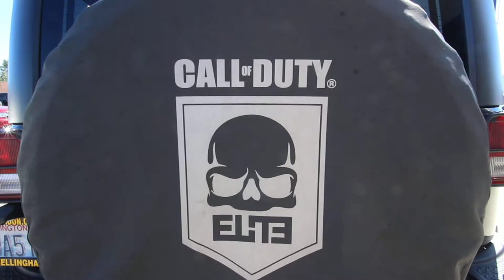2012 Jeep Wrangler Unlimited Rubicon COD MW3 Edition | Black | CL227995 | Mt Vernon | Skagit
2012 Jeep Wrangler Unlimited Rubicon COD MW3 Edition | Black | CL227995 | Mt Vernon | Skagit

Limited Ed. Call of Duty-Wrangler Unlimited Rubicon, ONE OWNER** ACCIDENT FREE HISTORY REPORT** Blue Tooth, CALL OF DUTY ED., Heated Seats, Leather, and Navigation. Leather! 4WD!

Rairdon's Dodge Chrysler Jeep Ram of Bellingham
1615 Iowa St
Bellingham, WA 98229